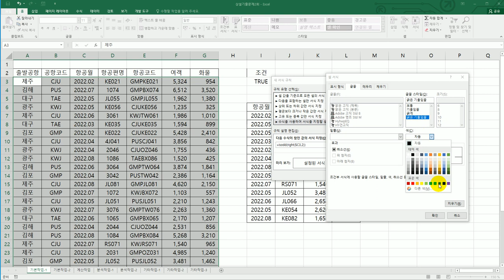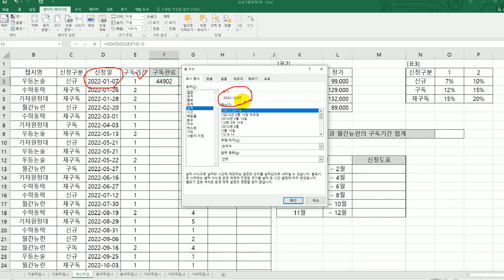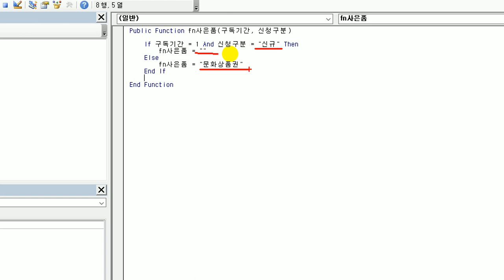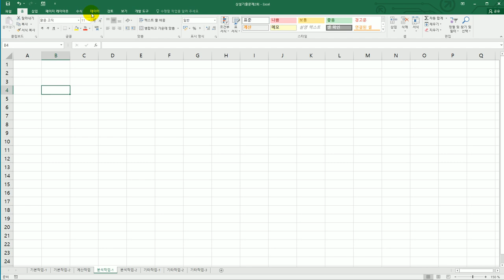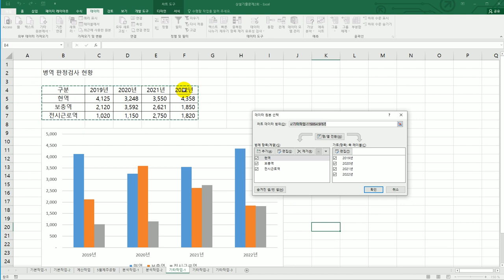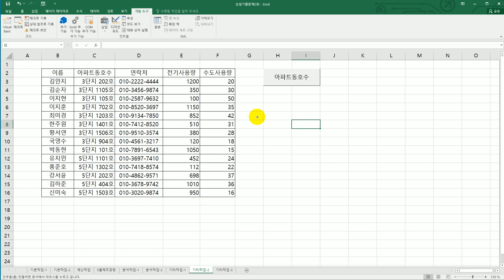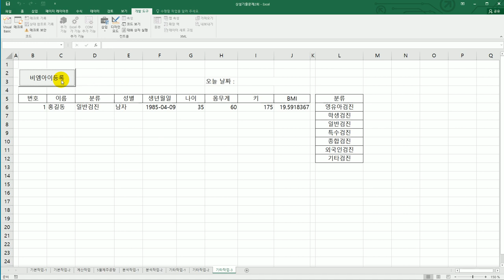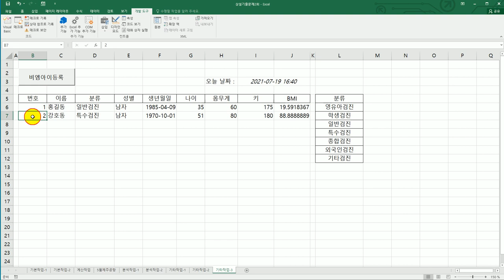[컴활1급실기] 상설 기출 문제 2회(엑셀)